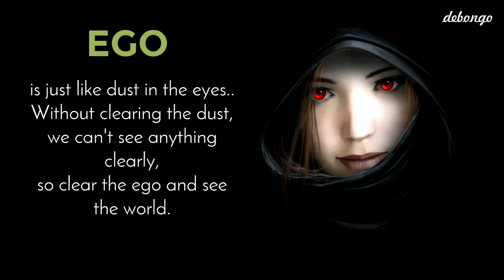EGO | Ego Quotes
EGO is just like dust in the eyes..
Without clearing the dust, we can't see anything clearly,
so clear the ego and see the world.